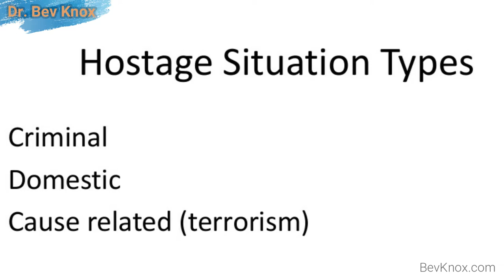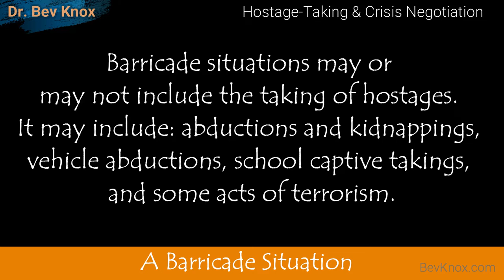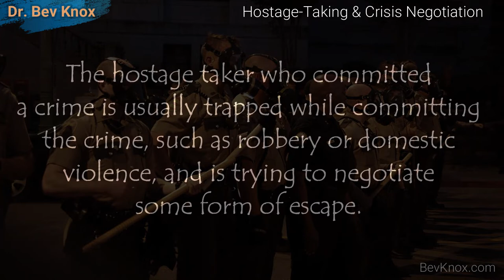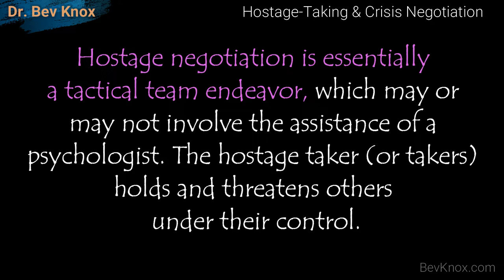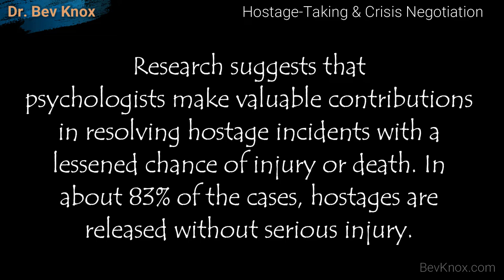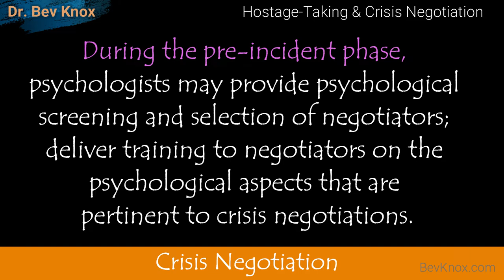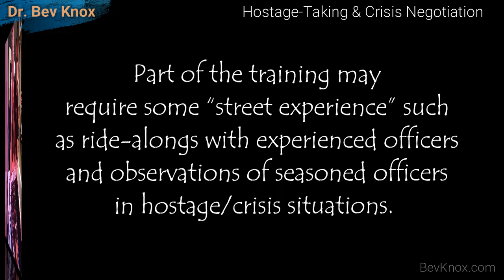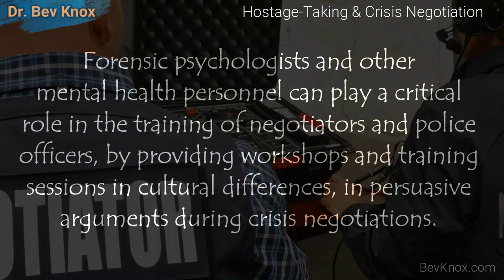Psychology of Hostage-Taking & Crisis Negotiation - Forensic Psychology Series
Topic: Hostage-Taking & Crisis Negotiation - Forensic Psychology Series

Police and public safety psychologists often serve as consultants, either training for hostage-taking incidents or assisting during the incident itself.
A hostage situation is characterized by a person (or persons) holding victims against their will who are used to obtain material gain, deliver a sociopolitical message, or achieve personal advantage (Bartol & Bartol, 2019).

Police experts have classified hostage takers into four categories: 1) political activists or terrorists, 2) individuals who have committed a crime, 3) prisoners, and 4) individuals with mental disorders. The hostage taker who committed a crime is usually trapped while committing the crime, such as robbery or domestic violence, and is trying to negotiate some form of escape (Bartol & Bartol, 2019).

Crisis negotiation is a very similar to hostage negotiation, except crisis negotiation is a more general term, involving a broad range of situations and strategies. Police psychologists are more involved in crisis than in hostage situations. Crisis negotiations is closely linked to the behavioral sciences and, more specifically, to psychology. Law enforcement officers can be trained by psychologists to effectively negotiate in a crisis situation (Bartol & Bartol, 2019).

Police psychologists roles of crisis negotiations: 1) pre-incident duties, 2) intra-incident duties, and 3) post-incident duties.

In this series, we will review the follow sub-areas in Forensic Psychology
--Police and Public Safety Psychology
--Legal Psychology
--Psychology of Crime and Delinquency
--Victimology and Victim Services
--Correctional Psychology